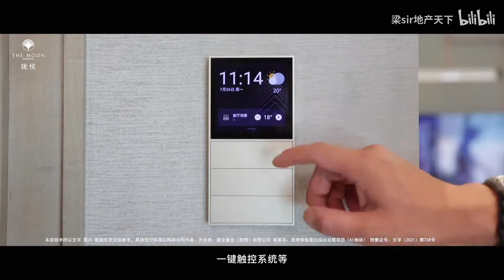一生都在度假，是一种什么样的体验？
在昆明，拥有一个既能享受一线都市的品质生活，又能享受青山绿水、独一无二生态美景的居所，还能坐拥昆明这座城市的发展带来的机遇，那究竟是会一种什么样的体验呢？如今，香格里拉集团在昆明的核心地段就交出了答卷，它就是昆明“拢悦”公寓。